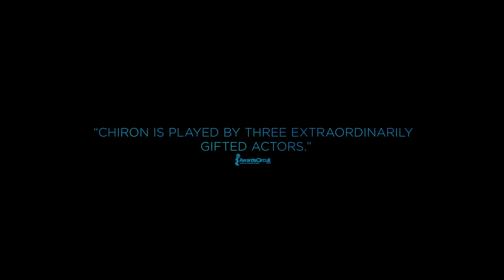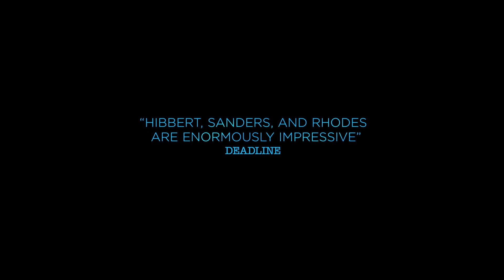Moonlight Featurette - Who is You, Chiron? (2016) - Trevante Rhodes Movie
Starring: Trevante Rhodes, Ashton Sanders, and Alex R. Hibbert

A timeless story of human connection and self-discovery, Moonlight chronicles the life of a young black man from childhood to adulthood as he struggles to find his place in the world while growing up in a rough neighborhood of Miami.